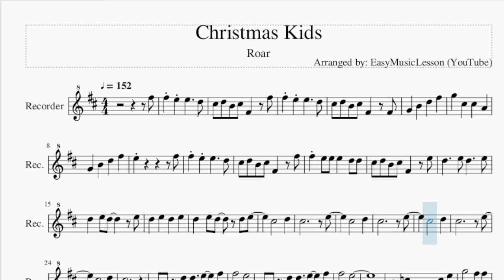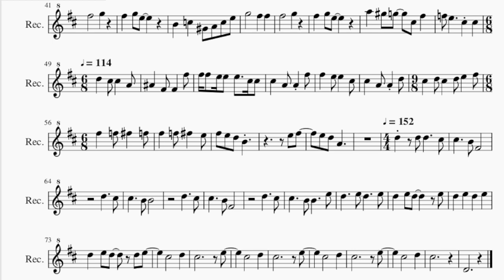Recorder Sheet Music: How to play Christmas Kids by Roar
Comment and let us know how the videos have helped you. It keeps us going! :)Here is a sheet music/tab video on the song Christmas Kids by Roar on the recorder. A recorder sheet music arrangement which is transposed to notes that are easily played by recorder, for the song Christmas Kids by Roar.

EasyMusicLesson teaches you to play the your favorite instrument, through well-arranged sheet music so that you too can learn how to play Christmas Kids by Roar on the recorder as fast as you can. A recorder sheet music with backing tracks to help your play the song better.

Chords of Recorder arrangement:
D Maj   D Aug   B Min   D Aug   D Maj   D Aug   B Min   D Aug
G Maj   A Maj   G Maj   A Maj   D Maj   D Aug   B Min   D Aug
D Maj   D Aug   B Min   D Aug   E Min   G Min   D Maj   B Min
D Maj   B Min   G Maj   D Dom 7   G Maj   E Dom 7   E Dom 7
E Dom 7   A Min   D Maj   G Maj   E Min   A Min   D Maj   G Maj
E Min   A Min   D Maj   G Maj   E Min   A Min   D Maj   G Maj
E Min   A Maj   G Maj   C Aug   A Maj   D Maj   F# Maj   G Maj
F# Min   G Maj   D Maj   F# Min   F Aug   A Dom 7   D Dom 7
D Dom 7   G Maj   E Maj   A Maj   A Maj   D Maj   D Maj   D Maj
G Maj   D Maj   D Maj   D Maj   G Maj   E Min   G Min   D Maj
B Min   D Maj   B Min

Melody notes of Recorder:
F#5 F#5 E5 E5     D5
C#5 D5 B4 C#5 F#4   F#5
F#5 E5 E5     D5
C#5 D5 B4 C#5 F#4   F#4
G4   B4   D5   F#5
G5   C#5   C#5   A4
E5           F#5
F#5 E5 E5 E5   D5 D5
C#5 D5 B4 C#5 F#4   E5
D5   E5 D5   D5 E5
C#5       D5
C#5           E5
C#5       D5
C#5           E5
C#5       D5
C#5           E5
C#5       D5
C#5
G4 G4 D5 D5   E5   F#5
F#5       E5
F#5       E5
B4   C5   G#4 A4 C5 E5
G5       F#5   F#5
F#5       G5
F#5   G5 E5
G5       F#5   F#5
F#5       G5
F#5   G5 E5
G5       F#5   F#5
F#5       G5
F#5   G5 E5
G5       F#5   F#5
F#5       G5
F#5   G5 E5
A5   G#5 G5   C#5 F#5
F5 E5     C#5 C#5
D5     C#5 C#5     A4
A#4     F#4 F#4     F#5
F#5 F#5 E5 E5 E5   C#5 C#5
C#5     A4 A4 F#5
F#5     E5 E5     C#5
C#5     A4 A4 D5
C#5     D5 C#5     D5
E5     F#5 F#5     F5
F#5     F5 F#5     F5
F#5     E5 F#5 E5 D5
B4
E5 F#5     E5 D5
A4
D5   D5
D5     C#5 C#5     B4
F#4
B4
F#4
B4     E5 D5     E5
D5 E5     C#5
D5   C#5
E5     C#5
D5   C#5
E5     C#5
D5   C#5
E5     C#5
D5   C#5
D4